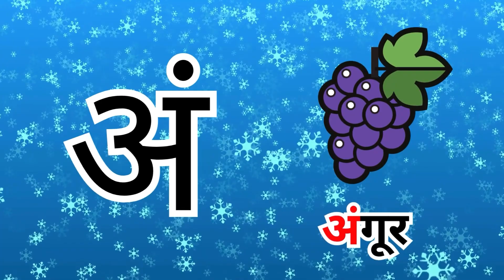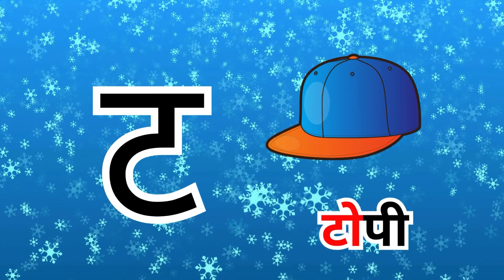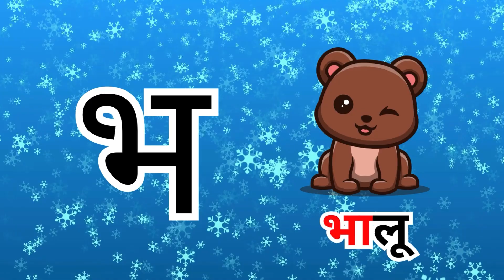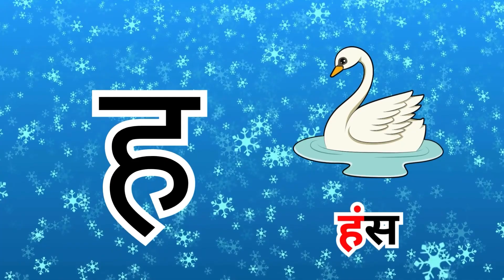अ से अनार - Hindi Varnamala-A se anaar- Hindi Alphabets